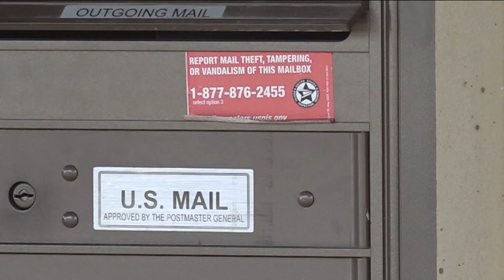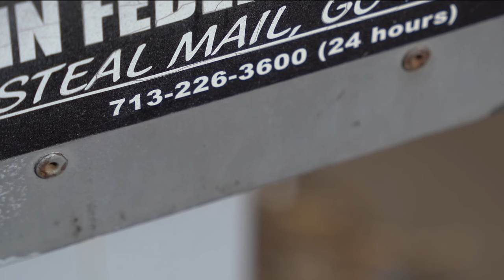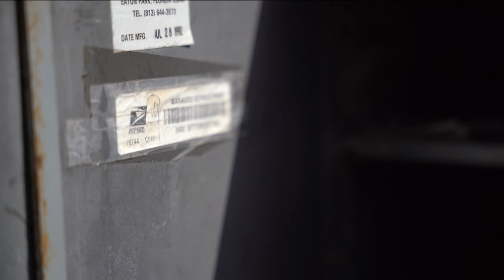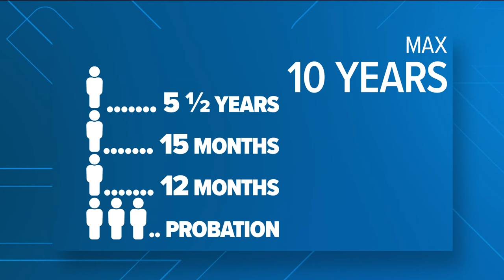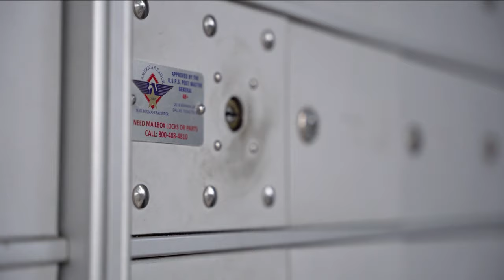Court records show some Central Texas mail theft cases end with plea deals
Mail theft puts your identity at risk. The KVUE Defenders found people guilty of the crime aren’t always prosecuted to the fullest extent of the law.